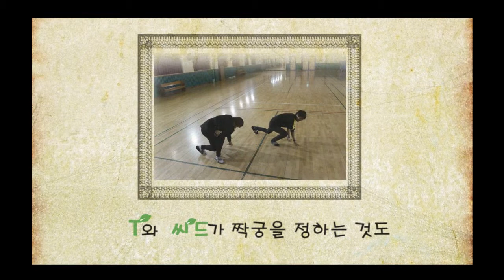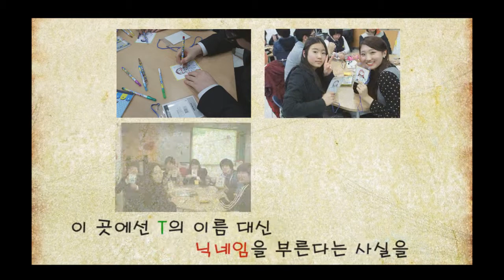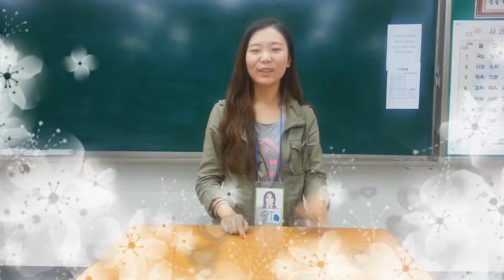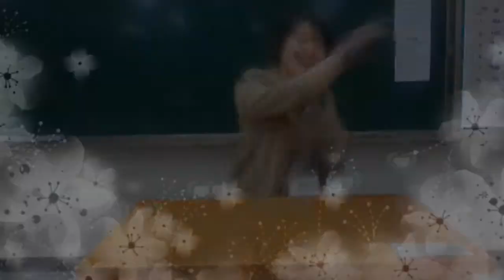2013-1 모현4기창의코칭 활동영상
졸업식때 틀었던 씨드스쿨 모현4기 창의코칭 활동보고 영상입니다.